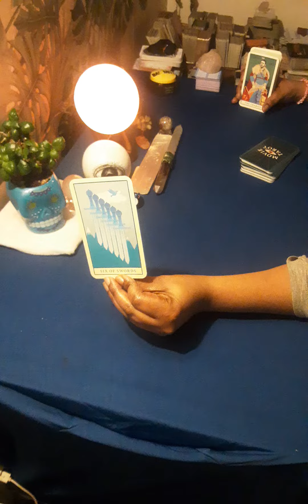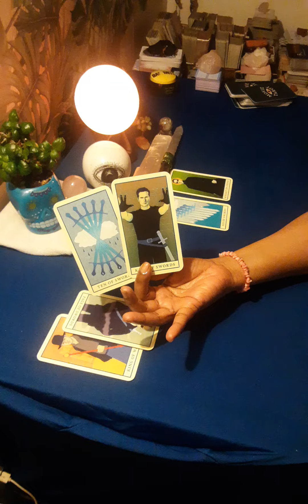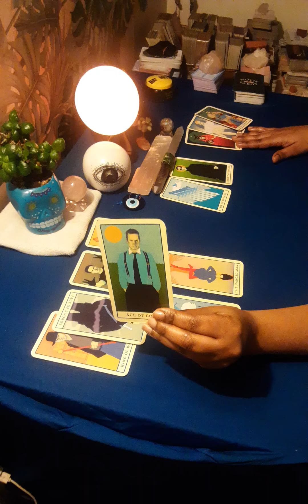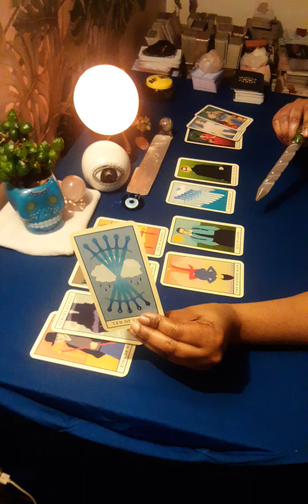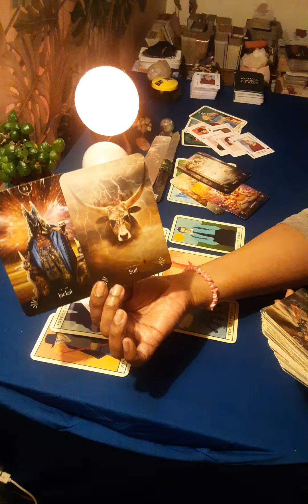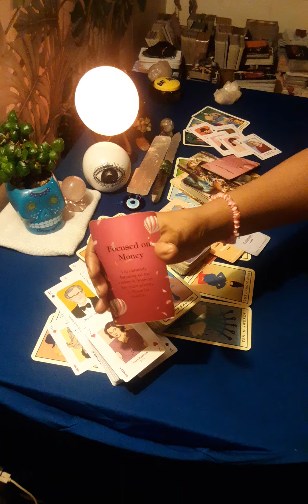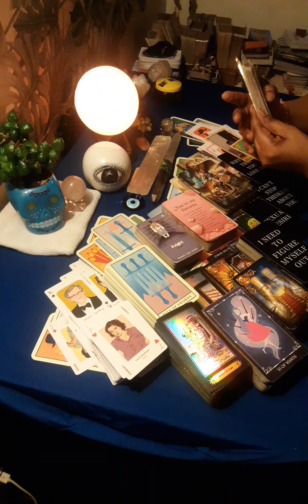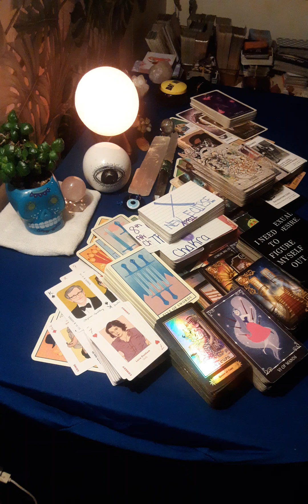🐇🔮WOW, THEY ON U A$$ BABY, TEA🫖READING, HIDING EVERYTHING, 1611ANGLENUMBERS 😇